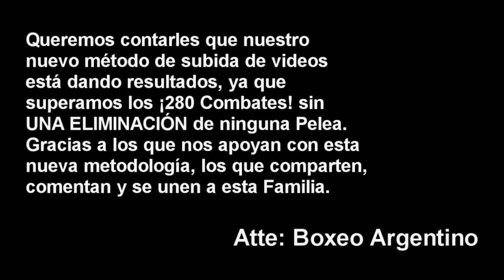(Peleón) Maira Moneo vs Erica Parias ][ ElCultivetaBOX